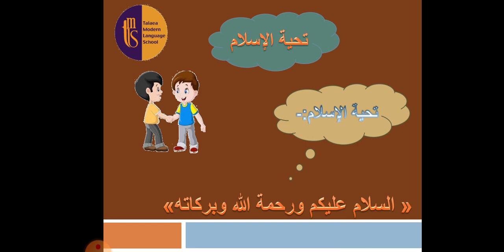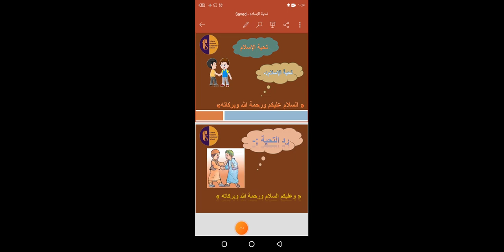تحية الاسلام للصف الأول الإبتدائي (تربية دينية إسلامية)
تحية الإسلام للصف الأول الإبتدائي (تربية دينية)